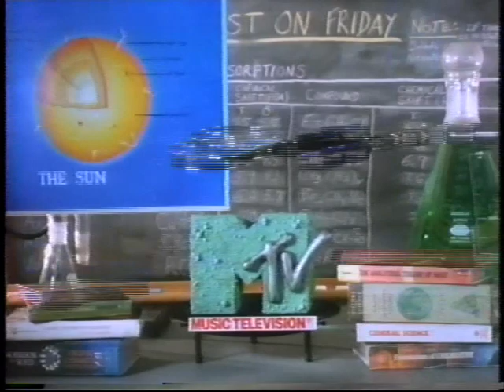John Wesley Harding Station ID on MTV 120 Minutes with Dave Kendall (1990.09.23)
Thank you kindly, Alex!!!

If you are an avid 120 Minutes fan and a trader/collector of actual episodes of the show, do please drop me a line. Although I have a fair number of shows, I am always looking for more in order to archive as many as possible, if you are willing to share, trade, or sell, please contact me.